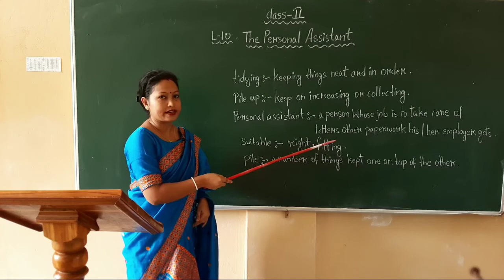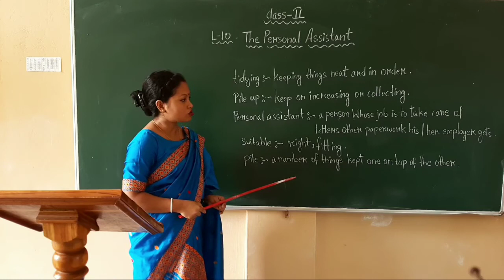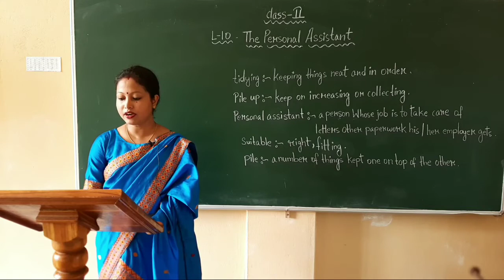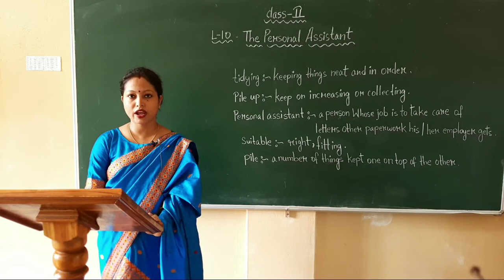CLASS II LESSON 10 THE PERSONAL ASSISTANT BY MRS. SUPRIYA